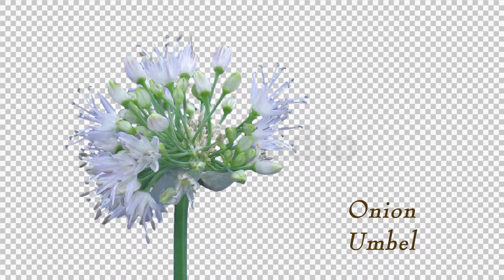Timelapse of Opening Onion Flower Umbel.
Timelapse of opening onion flower umbel with ALPHA channel.